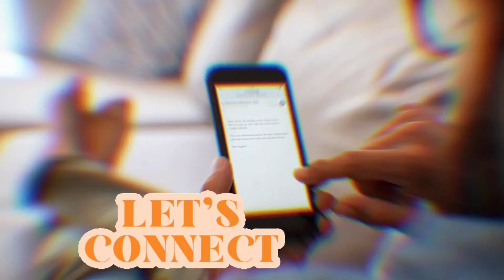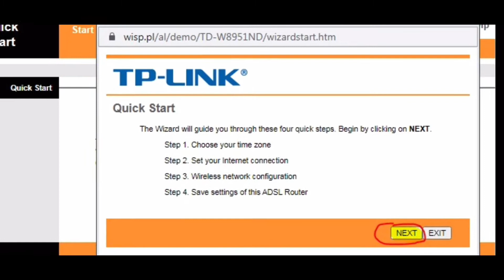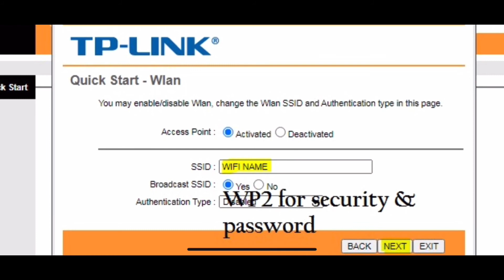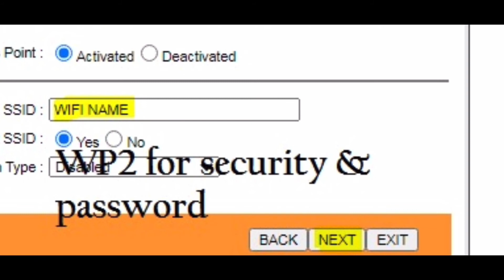How to Setup TP-LINK TD-W8951ND modem in 1 Minute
setup TPlink dsl modem router
configure TPlink dsl modem router

how to setup tp link td w8961nd as access point
how to configure tp-link td-w8961nd 300mbps adsl2+ wireless with modem router
how to configure tp link router with ptcl dsl